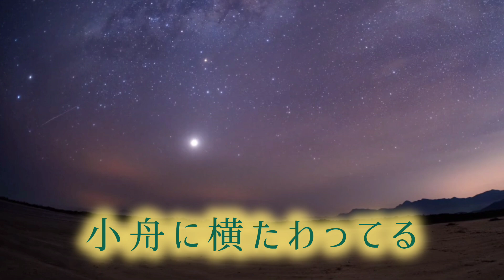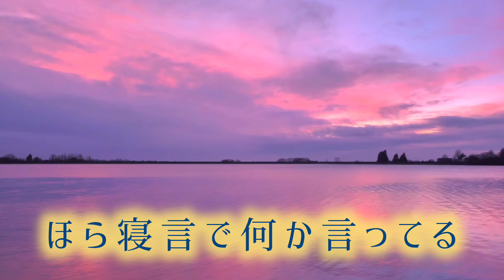眠りの森【冨田ラボfeat.ハナレグミ】眠りの森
今回のjpop歌ってみた歌詞動画は
冨田ラボfeat.ハナレグミの
『眠りの森』です💗
安らかな気持ちで眠れる曲です💗
松本隆さんの詞が素敵な🥺✨

「眠りの森」
冨田ラボ feat. ハナレグミ
作詞 松本隆 作曲 冨田恵一

まどろんでるよ
ぼくの手を枕に
痺れた手を１ミリずつ
そっと引き抜く
息が漏れるくちびるが可愛い
目覚めてると
憎まれ口ばかりだけどね

自分の生き方貫く君は
そう時には
ぼくの魂を無意識のうちに
破くこともあるんだ

でもこうして眠りの森へ
彷徨う君はとても無防備
小舟に横たわってる
妖精のように. . .
流星雨の音が響いている

出逢った頃
距離なんてなかった
近づくほど遠のいてゆく
君を感じた
負けず嫌いがね
二人もいると　もう疲れる
弱さを見せあい
かばいあえた時
それを愛と言うんだ

ほら寝言で何か言ってる
聞き取れなくて耳をすました
上下をする胸の線
たまらなく愛しい

等身大の無邪気さ
ほんとの君がここにいたんだ
妖精のように. . .